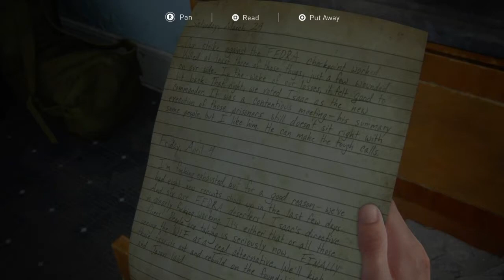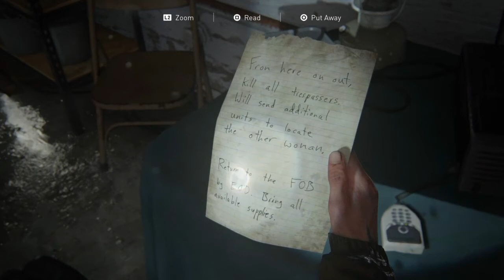The Last Of Us 2 - EP.6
[Non Commentary Gameplay]